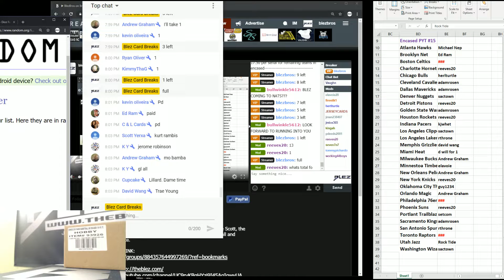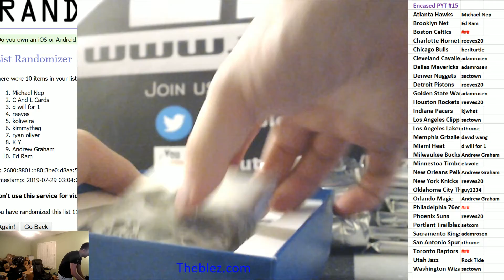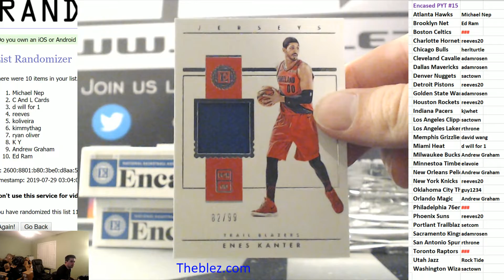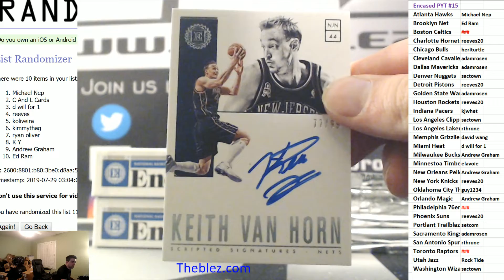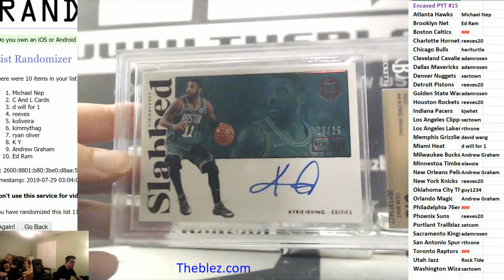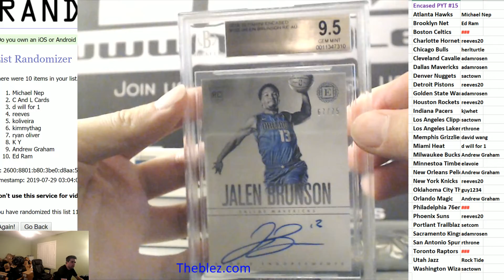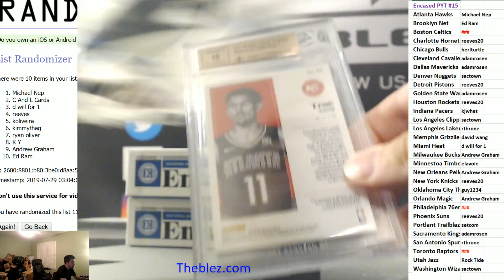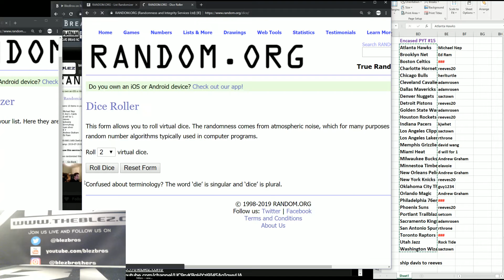2018-19 Panini Encased Basketball Case Break PYT #15